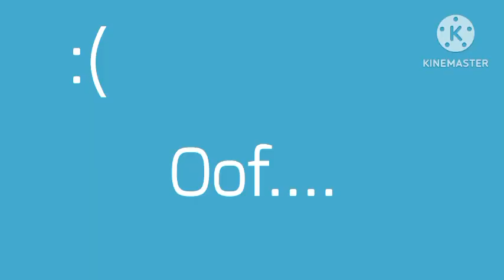[REUPLOAD] [YTP] Inviders Oof Blasteire (Invaders Of Blast)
Sorry That I Deleted This Video, Because Nobody Is Joining This Premiere